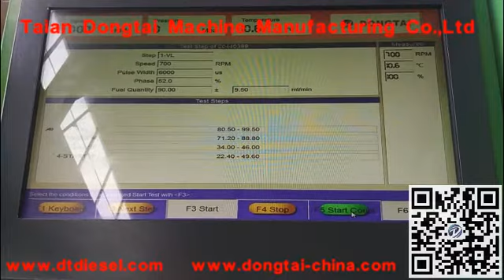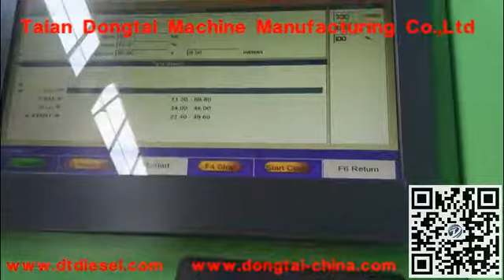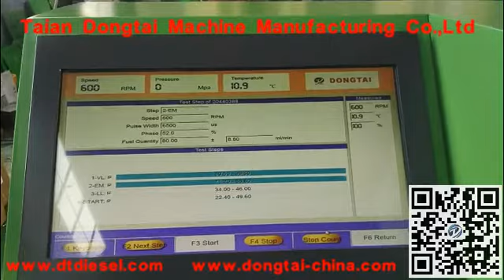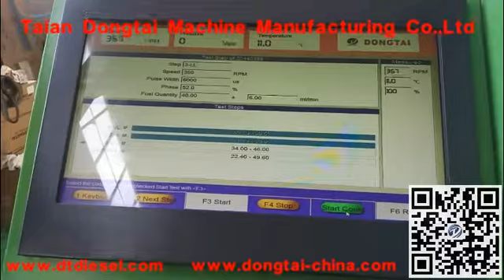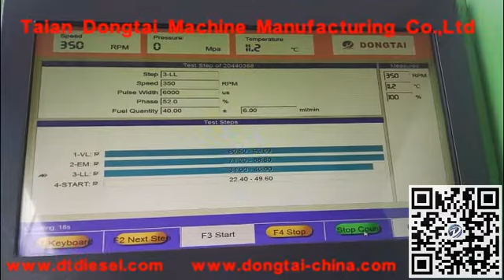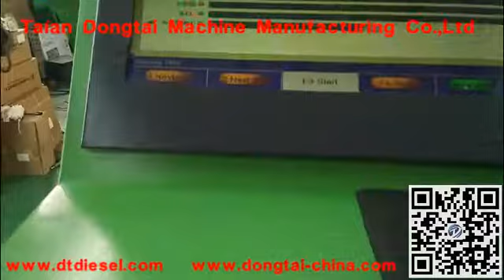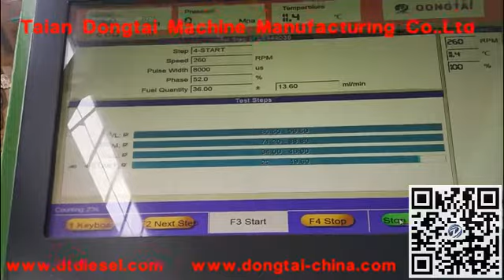EUS2000L EUI EUP test bench test EUI injector